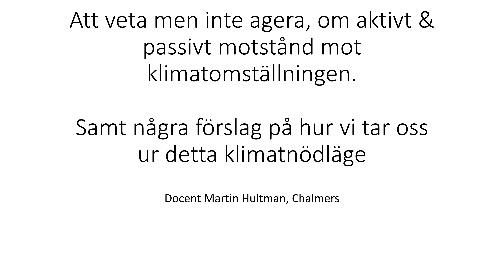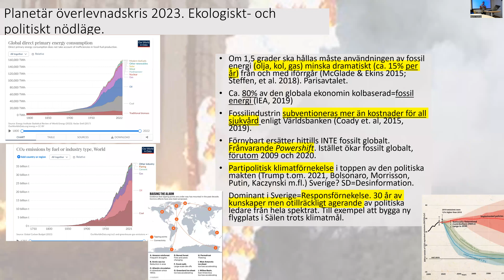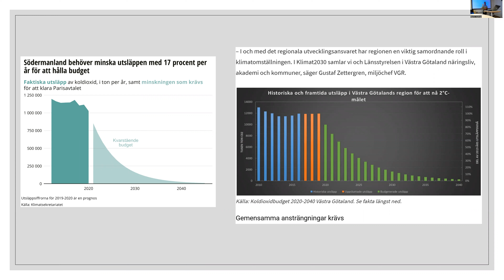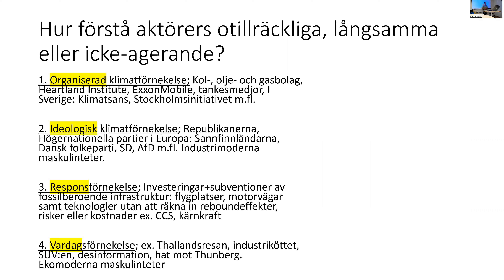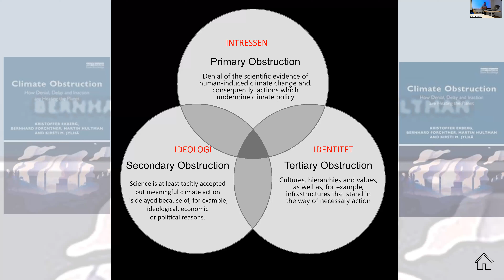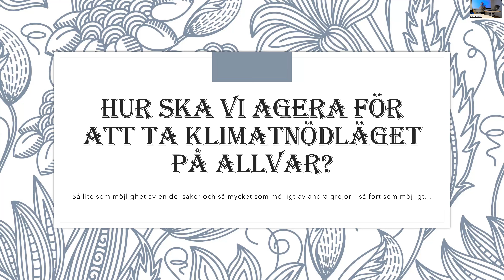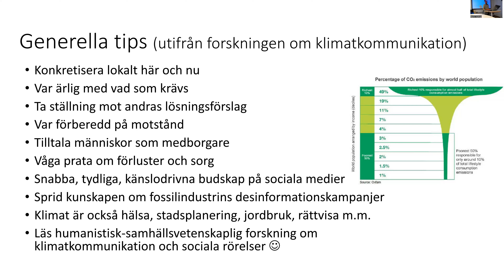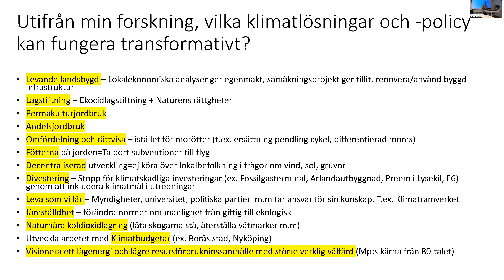Klimattimmen (29/08-2023) Aktivt & passivt motstånd mot omställningen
Denna sommar har präglats av en mängd extrema klimat- och väderhändelser, med värmeböljor, skyfall, översvämningar och stormar. Det är lätt att känna frustration över att för lite händer när det gäller den nödvändiga klimatomställningen.

Dagens klimattimme handlar om hur vi skall förstå vad som bromsar och försenar arbetet. Vi får höra Martin Hultman, forskare på Chalmers som har studerat mekanismerna för och personerna bakom motståndet mot en kraftfull klimatomställning.

Dessutom delar Martin med sig av sin syn på hur vi kan argumentera och agera för att bättre verka för en snabb omställning. Samtalet leds av Bo Norrman, klimatambassadör i Göteborg och medlem av Klimatnätverket